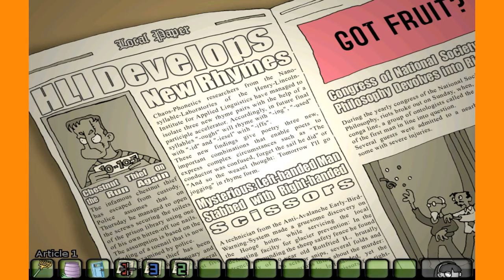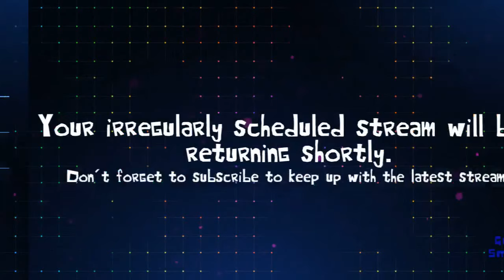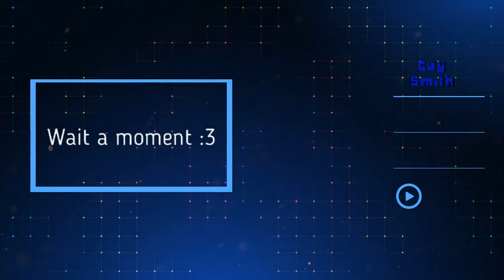Toenail screwdriver – Edna & Harvey: The Breakout (1) – 2GaysStream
At the beginning, young Edna wakes up in the padded cell of an insane asylum with no memory of her past. She doesn’t have the slightest idea how she wound up there, but one thing is for sure, she wants out! After all, she feels perfectly sane – and her talking stuffed bunny Harvey agrees completely. Together, they attempt an escape and, in doing so, meet their extremely bizarre fellow patients – from the man in the bee costume to the pseudo-Siamese twins Hoti and Moti. But Dr. Marcel, head of the asylum, will stop at nothing to keep Edna from escaping. What does he have planned for her? And why was her memory erased? Gradually, Edna regains her memory of the time before her detention in her cell…

~ Legal Stuff ~

Video content is all mine unless otherwise specified. The rights to the games belong to creators.

In videos/streams, assets and various pieces of content are all the property of their creators. If you see me using your content and have any issues or concerns, please contact me through my email or private message (both available on my channel's about page) and we can figure something out.